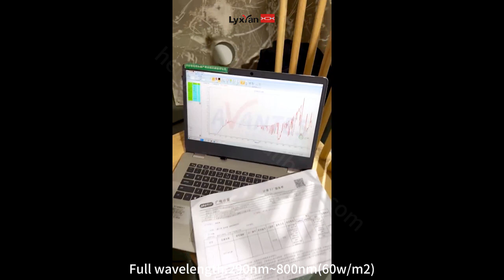Automotive ASTM D7356 Xenon Weather Resistance Testing Chamber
Get free quote and product details, please contact Mr.leong by